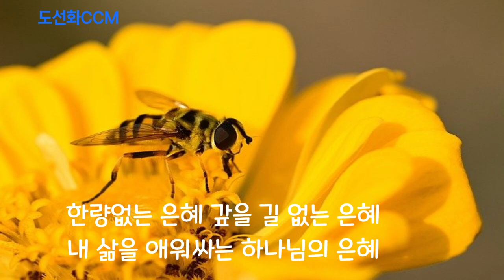김호중 파바로티 미스터트롯 🍎🍎🍏 하나님의 은혜 🍎🍎🍏 모든 것이 하나님의 은혜임을 고백합니다.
성령님의 인도하심으로 여러분의 삶이 은혜의 항해가 되기를 기도합니다. 하나님께로 돌아온 김호중님의 찬양입니다
믿음 잃지 않고 하나님을 찬양하는
김호중님이 되시길 기도하며 축복합니다
믿음의 동역자님들도 함께 기도해 주세요~